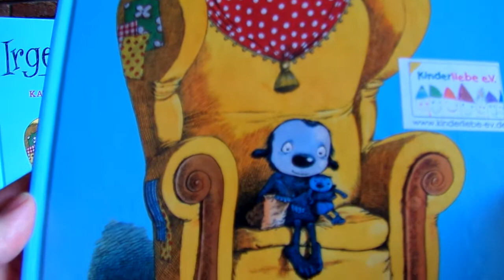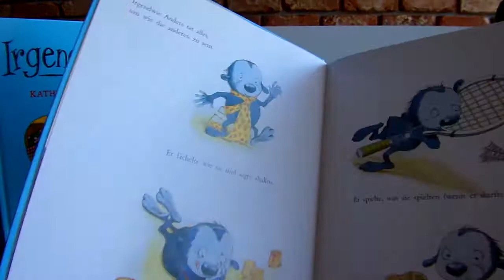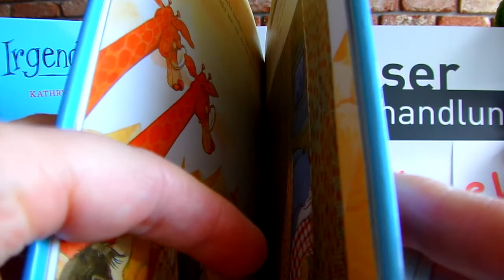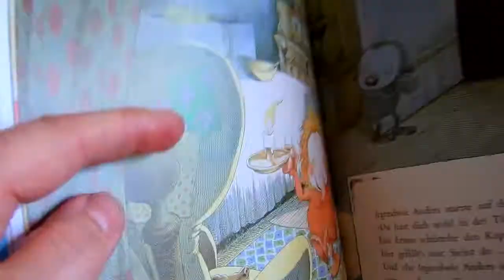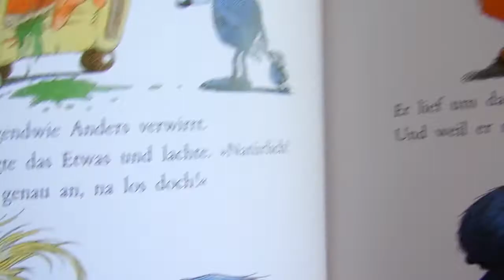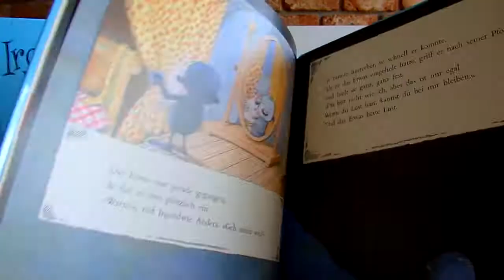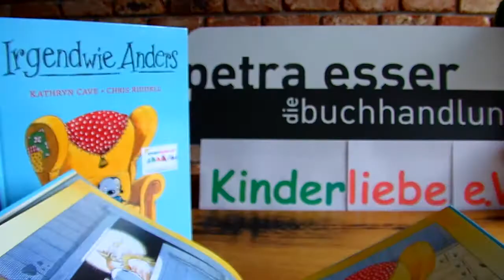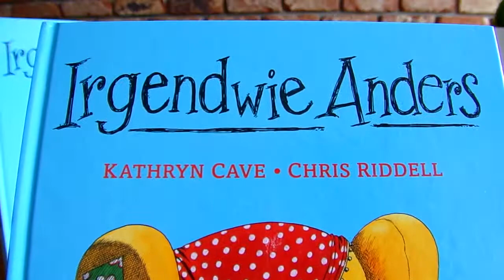Verein Kinderliebe eV, Kaarst_La-Li-Lesespaß2021_Irgendwie anders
Eine brilliante, liebevoll erzählte Geschichte über Toleranz und wie wichtig es ist, ein Anders sein zu akzeptieren. Geschrieben von Kathryn Cave und Chris Riddell, ausgezeichnet mit dem UNESCO-Preis für Kinder- und Jugendliteratur, Verlag Oetinger, 1994, eingelesen von Rena Wertheim für den verein Kinderliebe e.V., Kaarst.